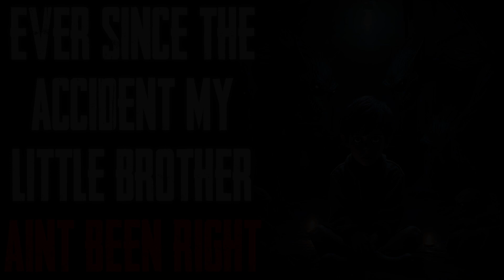"Ever Since The Accident My Little Brother Ain't Been Right" CreepyPasta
There's something different about him...

R/NOSLEEP STORY-
Story Author: u/MoeWanders